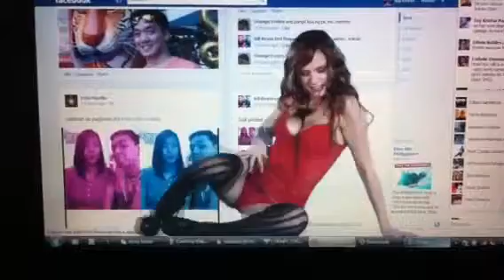Istorbo sa destop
Virtual girl dancing